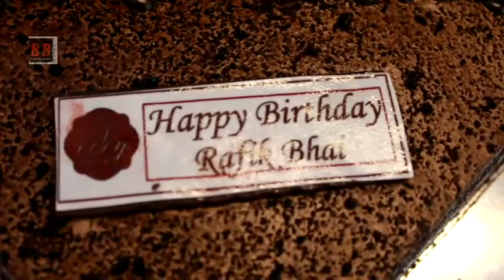Ya Ali Bajrang Bali Actor "Pardeep Pandey" CHINTU Attend Birthdau Bash 2018 Director Rafiq Latif